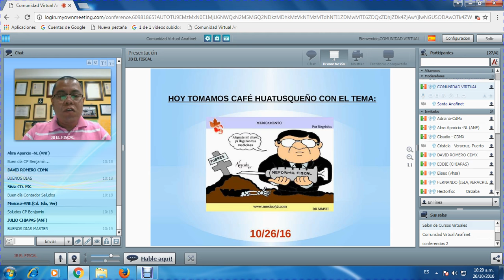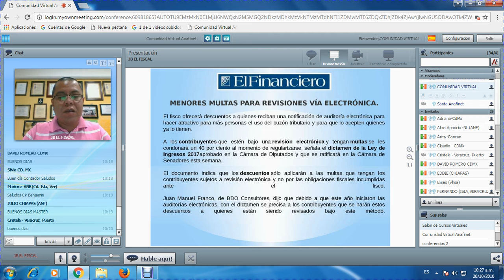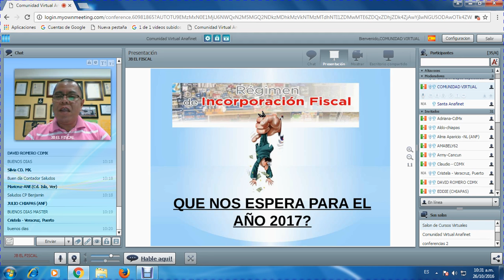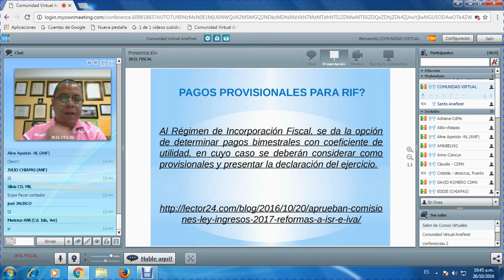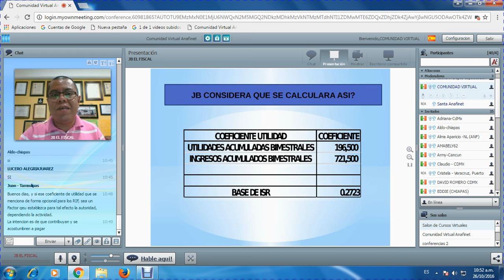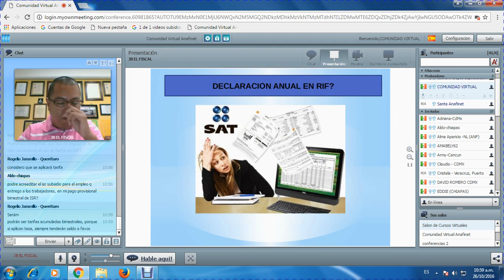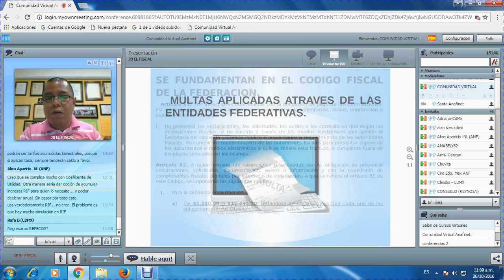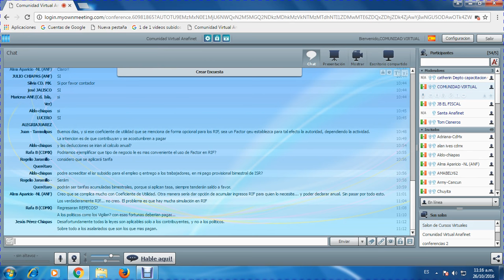JB EL FISCAL - PROPUESTA COEFICIENTE DE UTILIDAD PARA RIF 2017 26/10/2016.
Sesión con el CPC y MI José Benjamín Sánchez Castillo comentando sobre la propuesta para el Régimen de Incorporación Fiscal para el año 2017.

Programa que se transmite los Miércoles a las 10:00 am en el aula virtual